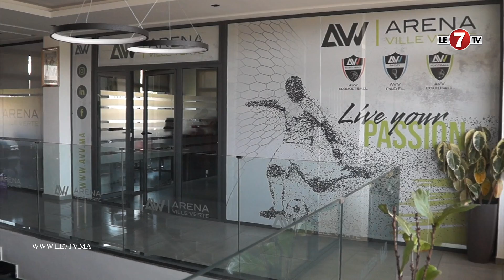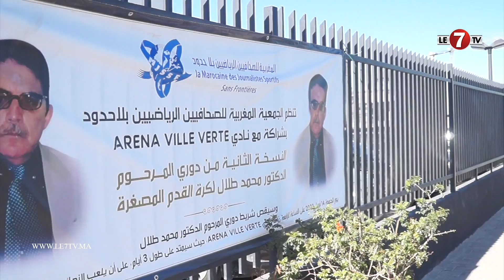مركب "Arena ville verte" بمواصفات عالمية يقدم مجموعة من الخدمات عالية المستوى للرياضيين والعائلات